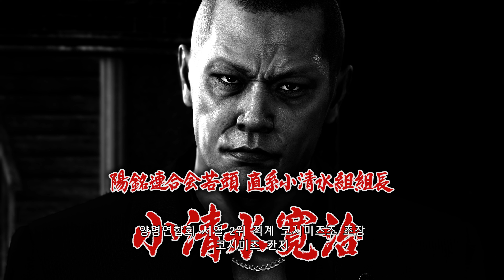[ 용과 같이 6: 생명의 시 ] 제 4장 거짓말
✨ 난이도 : 보통